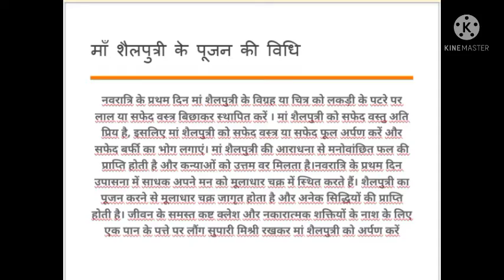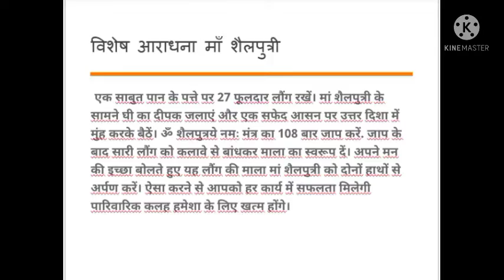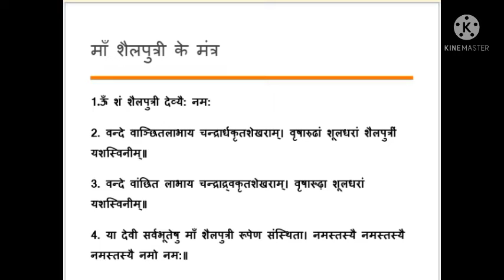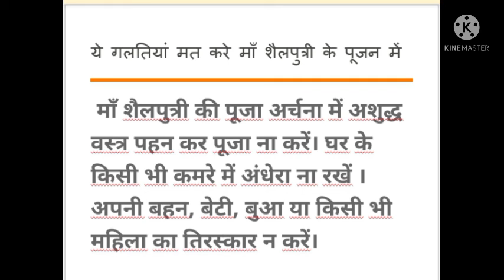माँ शैलपुत्री की ऐसे करे पूजा और विशेष उपासना , पूरी होगी हर मनोकामना । न करे ये गलती कभी भी।2021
भक्तों मैंने इस वीडियो में माँ शैलपुत्री की विशेष उपासना और पूजा विधि के बारे में बताया हैं जिससे माँ शैलपुत्री पसन्न होती है और अपने भक्तों की सारी मनोकामना पूरी करती है ।आप सभी बताये गई विधि से पूजा करे और मंत्रों का जाप करे ।माता रानी आपकी मनोकामना जरूर पूरी करेगी ।जय माता दी।